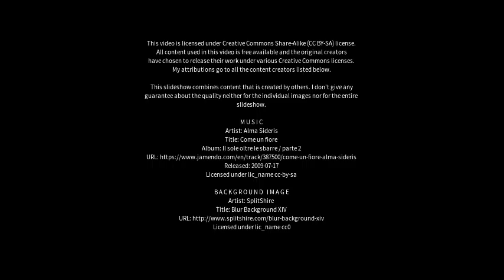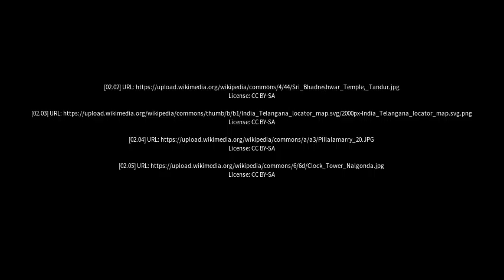Best places to visit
Best places to visit - Palwancha (India) Best places to visit - Slideshows from all over the world - City trips, nature pictures, etc.